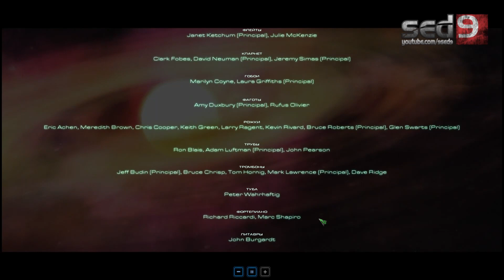Starcraft 2: WoL #22 - Сара Керриган + Артефакт Зел'Нага = 1 мертвый Терран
Начинаем играть в Starcraft II, вот собственно и все.